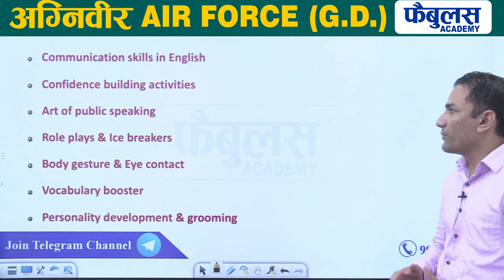अग्निवीर AIR FORCE PHASE II (G. D.) बैच प्रारम्भ 01 अगस्त 2022 | GD Expert ABRAR SIR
अग्निवीर AIR FORCE PHASE II (G. D.) बैच प्रारम्भ 01 अगस्त 2022 | GD Expert ABRAR SIR | Fabulous Academy